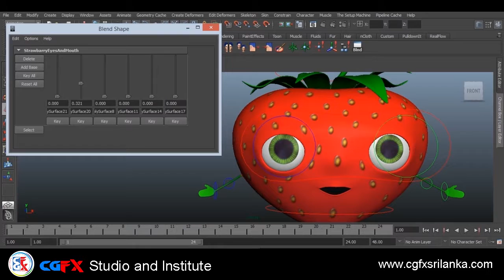Strawberry Man - Maya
Strawberry Man
CGFX Studio and Institute